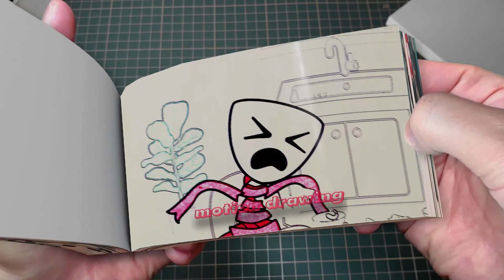199 30 Catnap Lose Weight & Poppy Playtime 3 But Cute BABY - Poppy Playtime Chapter 3 Flipbook